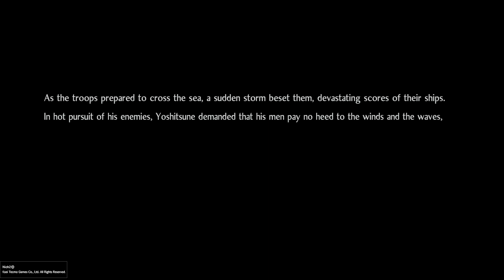NIOH 2 The Tengu's Disciple DLC Walkthrough Gameplay Part 1 (PS4 PRO)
Gamers Never Give Up
Gamers Never Sleep
Gamers Never Die